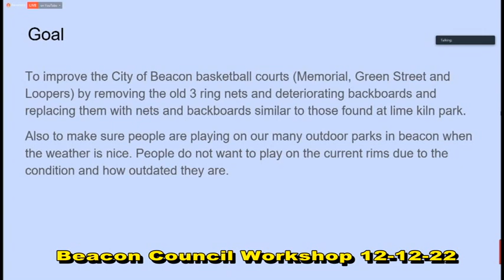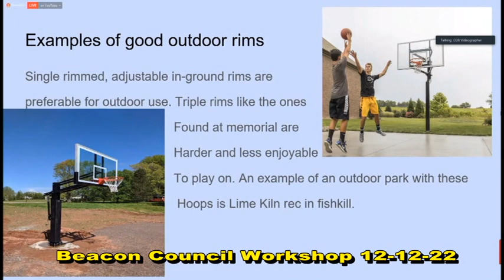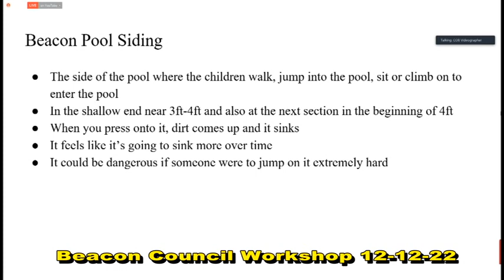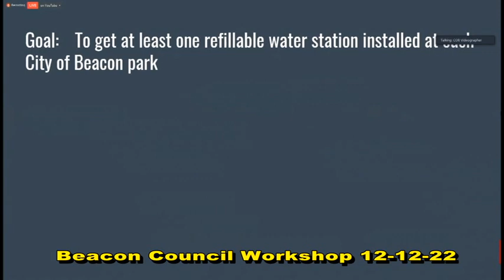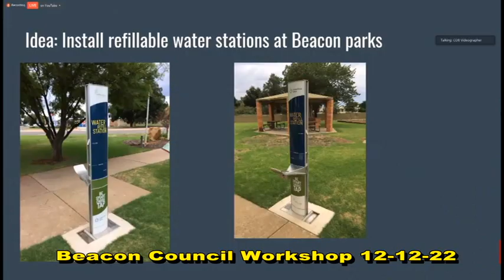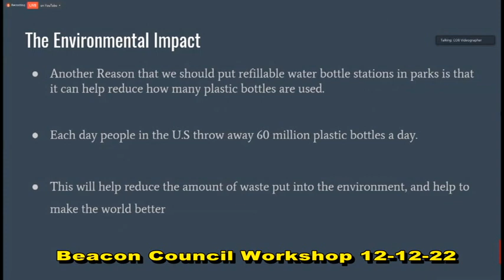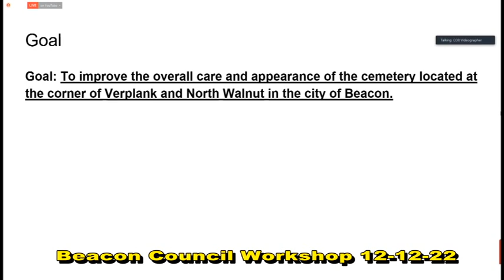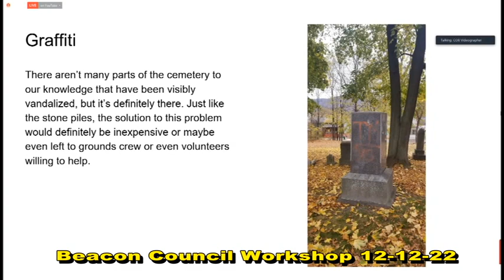Beacon Council Workshop 12-12-22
The City of Beacon Council Workshop from December 12, 2022